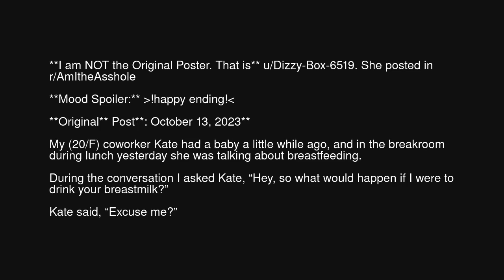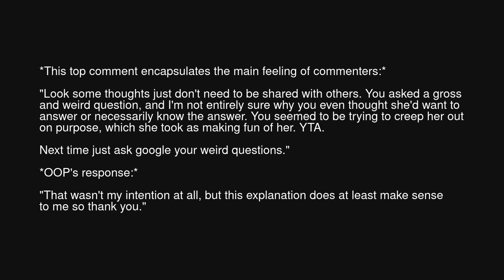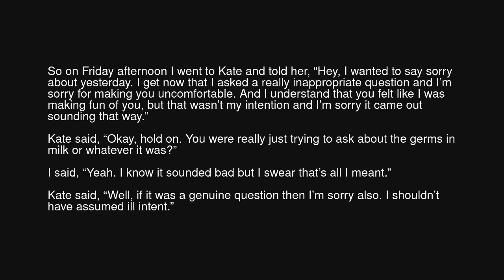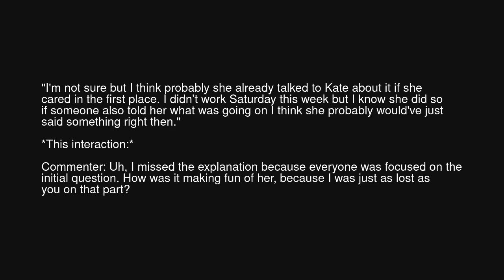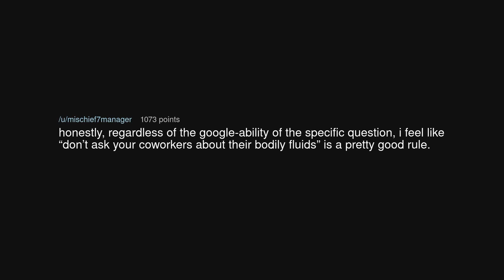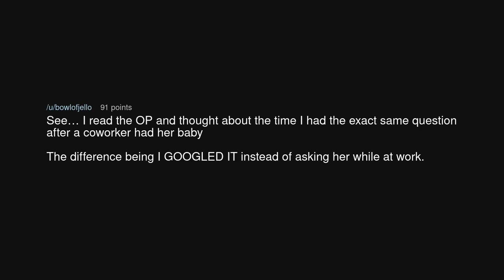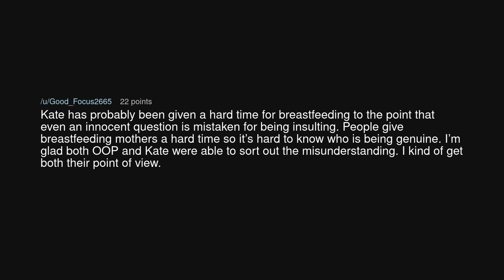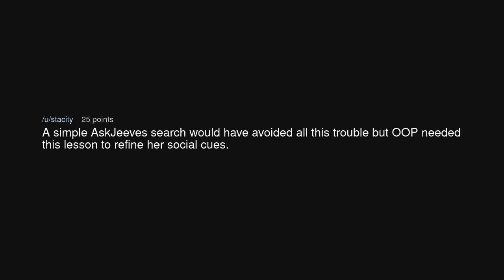AITA for asking my coworker what would happen if I drank her breastmilk?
AITA for asking my coworker what would happen if I drank her breastmilk? (r/BestofRedditorUpdates)